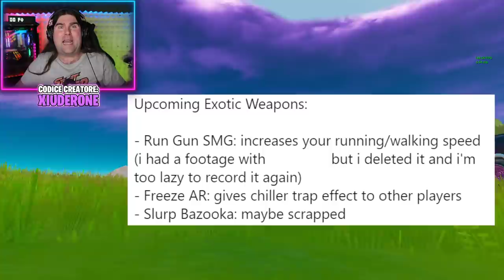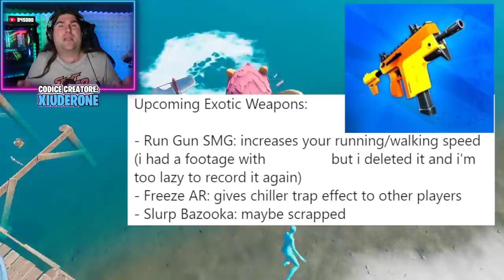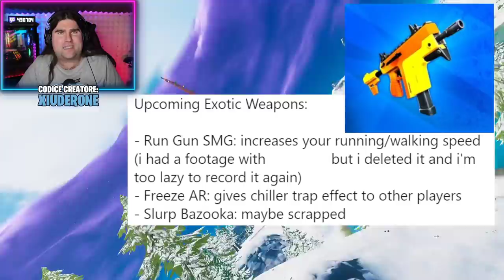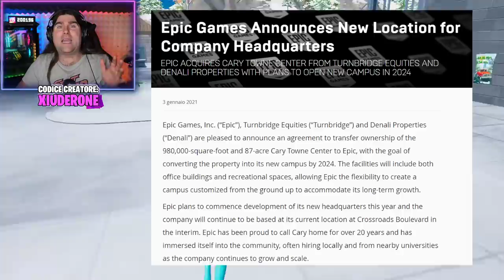FINALMENTE LA NUOVA SMG ESOTICA! (FORTNITE NEWS)